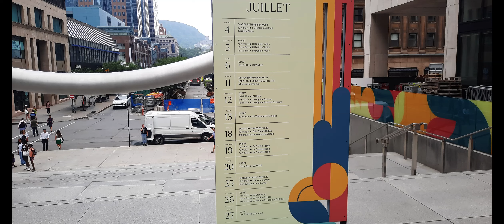MONTREAL: "Mardis Midi Rythmes en Folie" at Place ville Marie, 2023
Mardis Midi Rythmes en Folie au Centre Ville.

Les mardis Rythmes en folie is a summertime rendez-vous in the heart of downtown Montreal, every Tuesday from 12 noon to 1 p.m. on Esplanade Place Ville Marie, featuring Latin-style musical performances and rhythms from around the world. From one week to the next, we'll be vibing to the sounds of salsa, bachata, merengue, Indian as well as African music, and much more! A musical journey around the world to liven up your lunch hour. From June 6 to September 12.

Performance Felix Cuba El Iyawo
18 JUILLET 2023 12:00

Grouyan Gumbo Musique Cajun Acadienne
JUL 25, 2023 12:00

Performance Duo Groovetown
AUG 08, 2023 12:00

LA TRIBU SALSA BAND
AUGUST 15, 2023 12:00